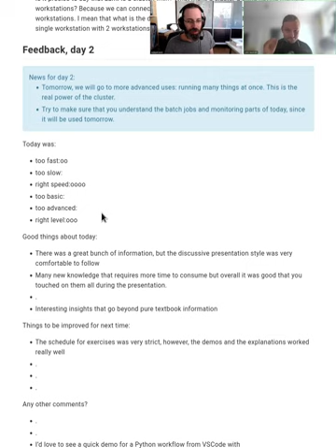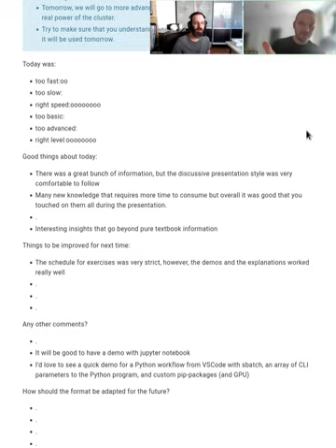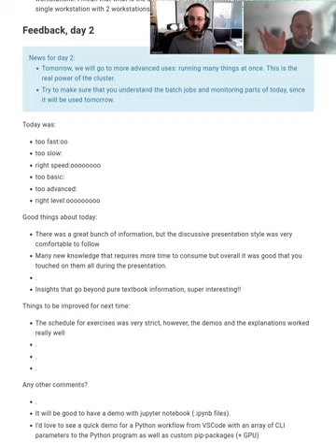2.10 Daily wrap-up, discussion, and Q&A - HPC/SciComp Kickstart summer 2024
Wrap-up of the day, and preparing for the next day.

This course covers the basics of using HPC clusters (and day 1, the general background needed to do good scientific computing work).  It is recommended for all new researchers.